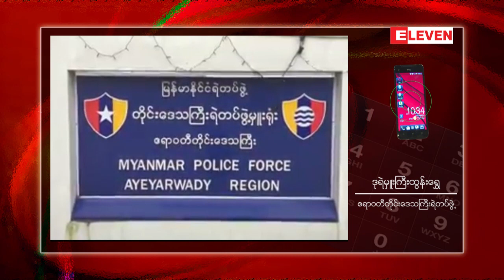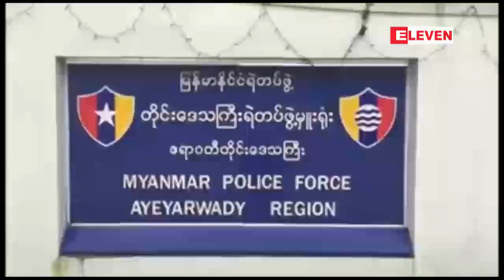ရဲစည္းကမ္းေဖာက္ဖ်က္မႈမ်ားေၾကာင့္ ဧရာ၀တီတိုင္းေဒသႀကီး၌ ...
ရဲစည္းကမ္းေဖာက္ဖ်က္မႈမ်ားေၾကာင့္ ဧရာ၀တီတိုင္းေဒသႀကီး၌ ၂၀၁၈ ခုႏွစ္အတြင္း ရဲတပ္ဖြဲ႔၀င္ ၃၁၀ ဦး အေရးယူခံခဲ့ရ
ရဲစည္းကမ္း ေဖာက္ဖ်က္မႈေတြေႀကာင့္ ဧရာ၀တီတိုင္းေဒသႀကီးမွာ ၂၀၁၈ ခုႏွစ္အတြင္း ရဲတပ္ဖြဲ႕၀င္(၃၁၀)ဦး အေရးယူခံခဲ့ ရတယ္လို႔ သိရပါတယ္။